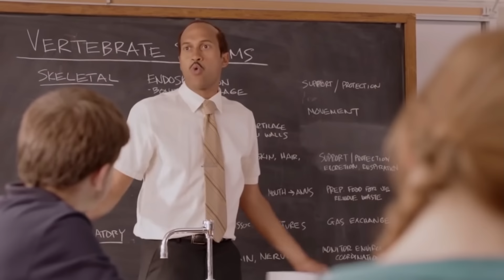Reaction To South Park's Famous Scientology Episode | "Trapped In The Closet"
I react to the South Park episode that changed everything for Scientology.